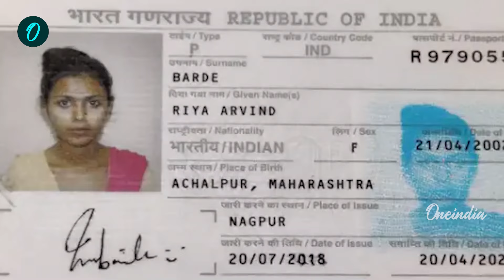Bangladeshi Adult Star: Shilpa Shetty के पति Raj Kundra से Riya Barde के जुड़े तार | वनइंडिया हिंदी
Shilpa Shetty के Raj Kundra  ने बांग्लादेश की एडल्ट स्टार रिया बर्डे से जुड़े आरोपों पर प्रतिक्रिया दी है! Watch the video to know more about this controversy! राज कुंद्रा ने अपने बयान में क्या कहा, जानें इस वीडियो